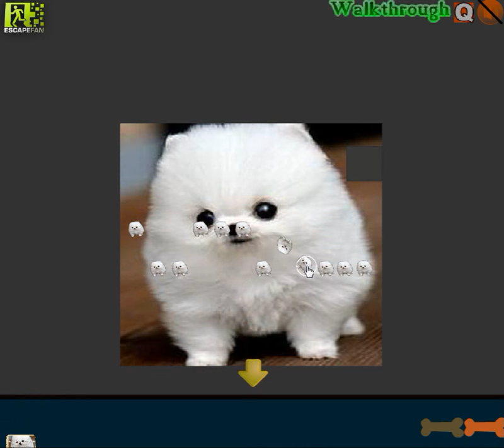[Escape Fan] Dog World Escape Walkthrough